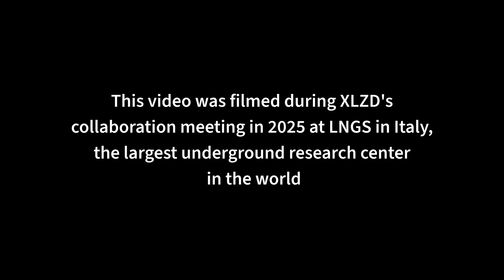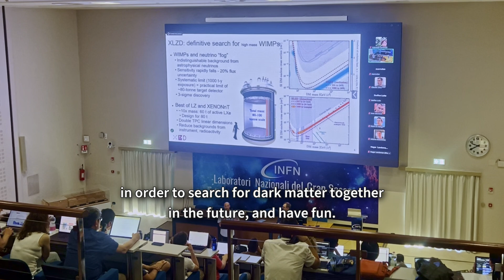XLZD: The birth of a dark matter detector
Scenes from the first collaboration meeting of XLZD: a group of world-leading physicists coming together to build the world's most sensitive dark matter detector yet. The meeting took place at the Laboratori Nazionali del Gran Sasso in the summer of 2025 and involved 3 days of talks, a poster session and even a visit to the world's biggest underground lab.

Find more about dark matter

Performed by Public Service Broadcasting

Special thanks to:
LNGS
for hosting this meeting
and
Mute Song Ltd, SO Recordings &
Public Service Broadcasting
for permission to use their music